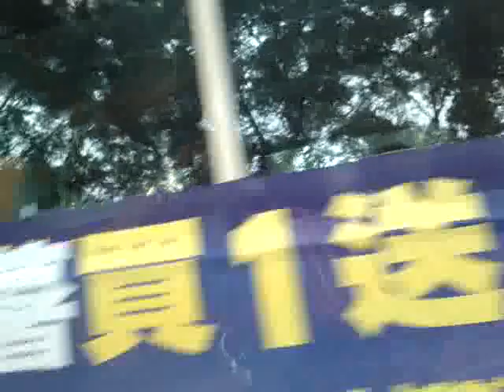台北开车随拍